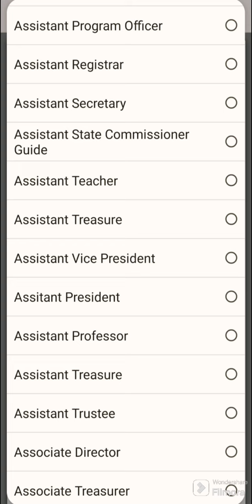NGOত কি কি পদবী থাকে জানো আহক || List of Designation for New Society Registration/NGO Registration